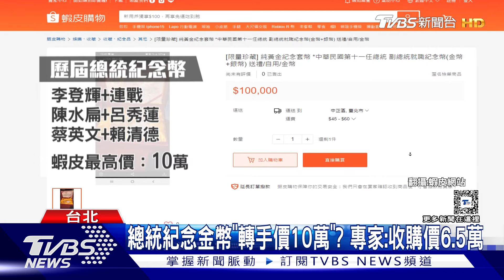金價飆! 「賴蕭配」總統紀念金幣7.2萬「創新高」｜TVBS新聞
為了慶祝第16任正副總統賴清德和蕭美琴就職，央行在今天（20）日開賣紀念幣，其中金幣每枚7.2萬，相比4年前大漲逾1.6萬，創下歷史新高，而銀幣每枚1800元，央行說明，是因為國際金價已飆破每盎司2150美元，價格才會上升，而以電商網站上，歷屆轉手賣價10萬，買到賣可以賺多少，專家說明，總統紀念幣是沒有增值空間，拿去銀樓轉賣，收購價約6.5萬。